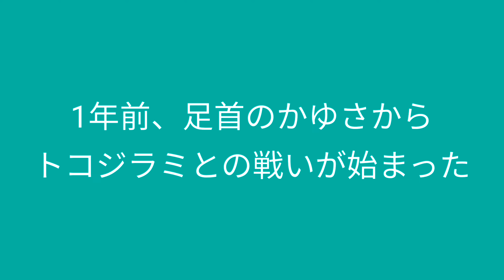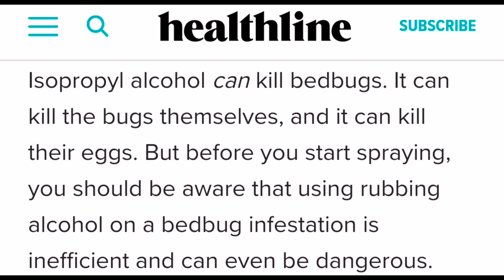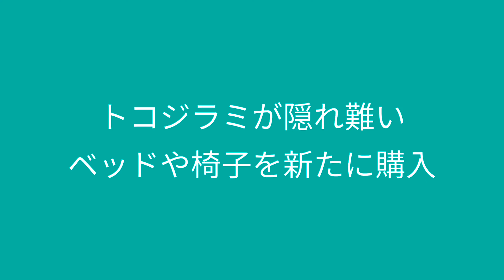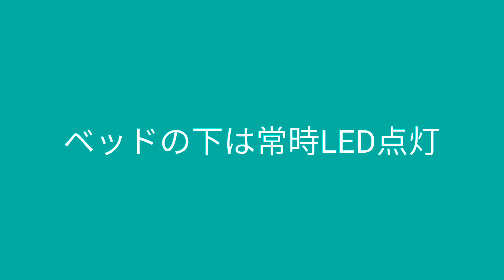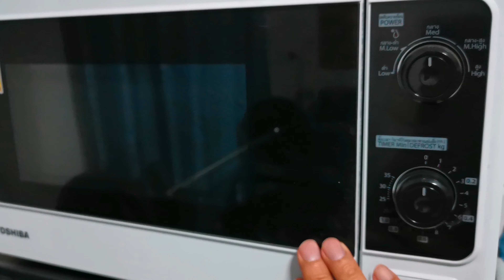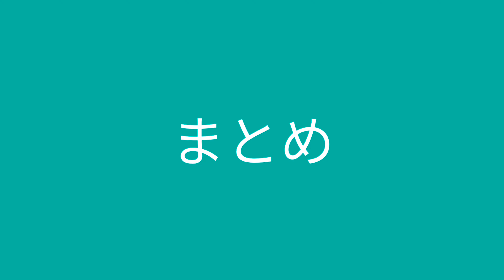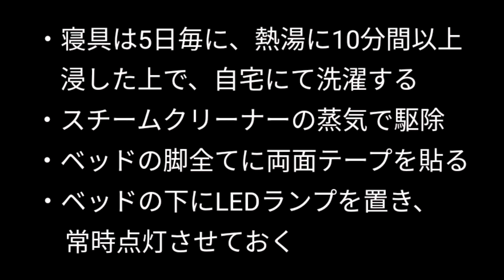【パタヤ】トコジラミとの1年間の戦いに勝利！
「トコジラミが自宅で発生」
これは恥ずかしいことであり、公にする人は少ないですが、海外旅行の一般化、殺虫剤の使用制限、殺虫剤に耐性を持つスーパートコジラミの出現により、タイだけでなく、アメリカや日本でもトコジラミ被害は密かに広がっているそうです。
原因不明の発疹やダニによるアレルギーと思っていたものが、実はトコジラミに刺されたことが原因かもしれません。
トコジラミは不潔な安宿にだけいるのではなく、清潔な家であってもトコジラミ被害は発生しているようです。
私の場合、仮にトコジラミに刺されても、刺された所を掻かなければ、痒さは数時間で消え、耐えられる痒さでした。痒さは大したことは無かったものの、トコジラミの気配を感じて、夜中2時過ぎに目が覚めるのがつらかったです。
トコジラミとの戦いはおよそ1年間続きましたが、1ヶ月程前についにトコジラミとの戦いに勝利しました。
トコジラミを撃退するために何をしたかをまとめたこの動画、トコジラミ撃退マニュアル、が少しでも多くの人の参考になれば幸いです。